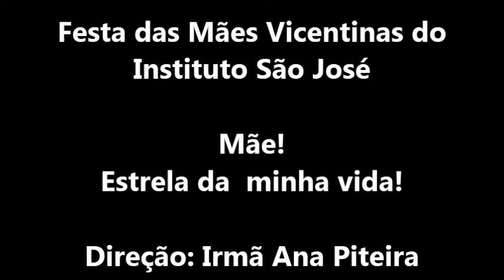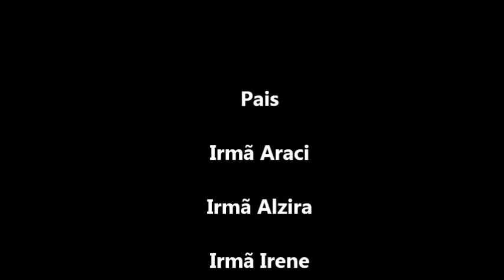Festa das Mães Vicentinas do Instituto São José - Aracati/Ce.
Festa das Mães Vicentinas do Instituto São José...

Nossos Agradecimentos Especiais:

Ao nosso Deus, Virgem da Medalha Milagrosa, a diretora Irmã Ana Piteira, Palestrante Cíntia - Farias Brito, Faculdade Vale do Jaguaribe, Coordenadora de Educação Física Marilia Lima
e Equipe, Coordenadora de Enfermagem Neuma Nogueira
e Equipe, Coordenadora de Fisioterapia Ana Paula
e Equipe, Pais, Irmã Araci, Irmã Alzira, Irmã Irene, Coordenadores, Professores, Funcionários, Alunos, Grupos de Dança Arabesk e Baby Class, Curso Ágape.